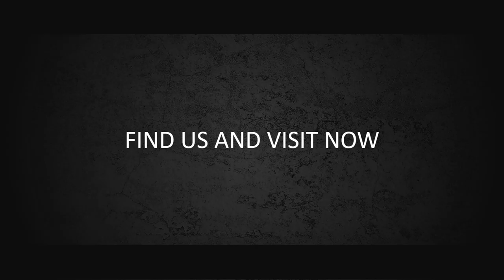Paket Pembuatan Video Promosi dan Website Murah di Rawasari, Jakarta